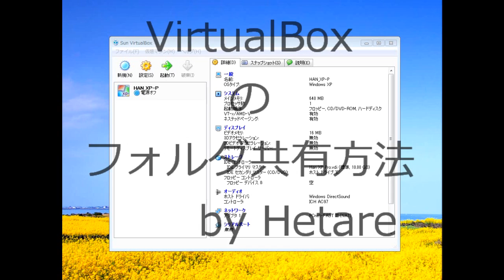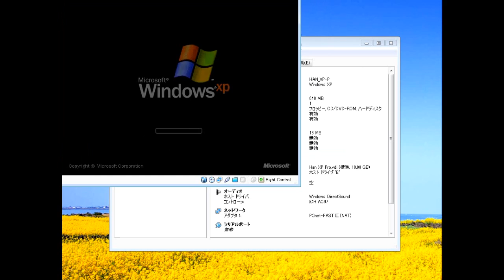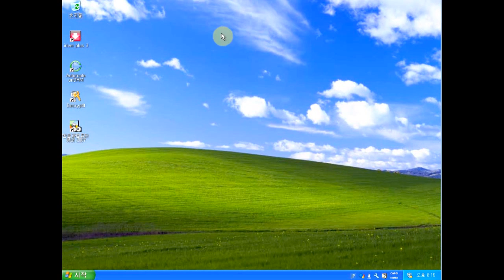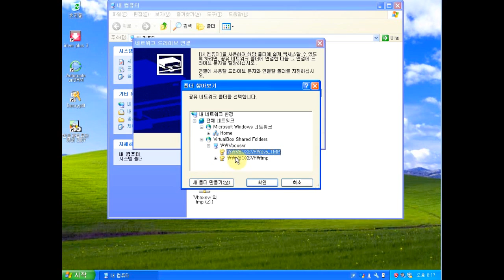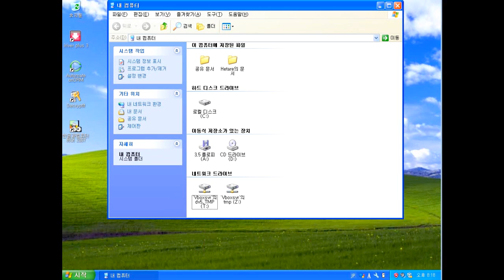VirtualBoxでホストOSとフォルダの共有設定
での補足動画として作成しました。
もお読みいただけるとよりわかり安かと思います。
仮想PCアプリ「VirtualBox」でホストOSとのフォルダ共有方法を解説する動画です。